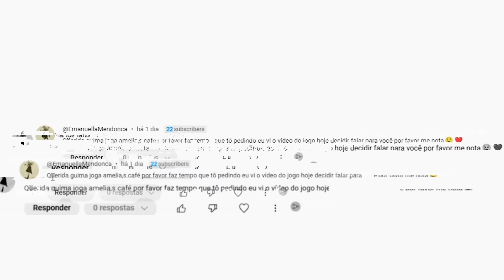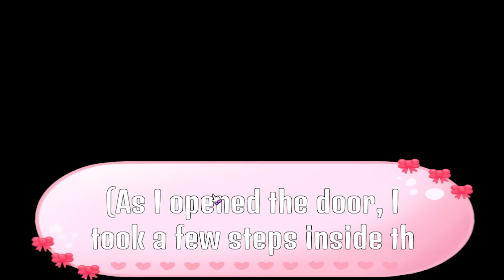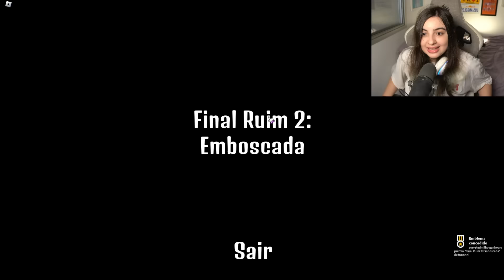ESSE É UM JOGO FOFO DE RESTAURANTE...MAS NÃO É O QUE PARECE...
Eu tava toda feliz achando que era somente um jogo fofo de restaurante e realmente parecia, até descobrir que essa menina guarda segredos extremamente sombrios. Amelias Café é um jogo do Roblox.